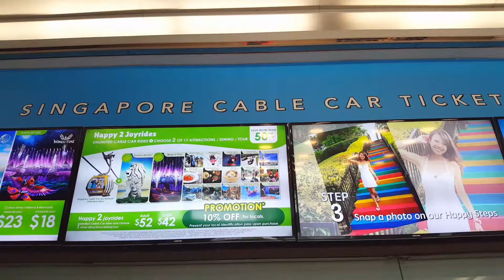Singapore Santosa Island, Facing The Tiger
Cable car ride with over view of Singapore and exploring the Santosa Island.